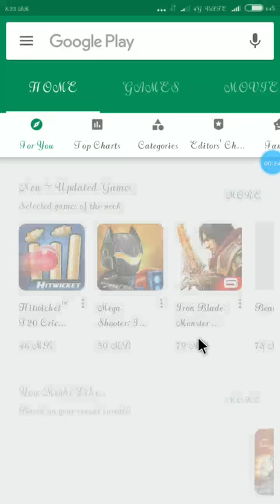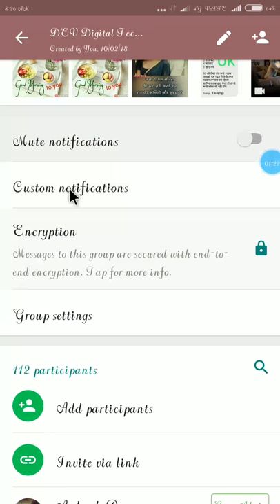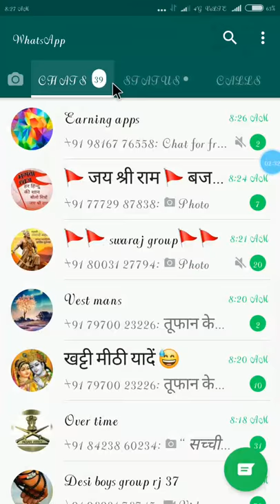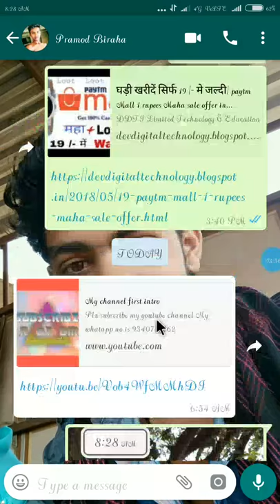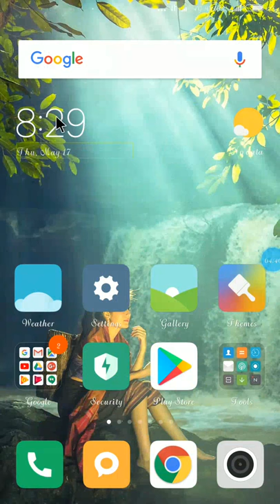Whatsapp की 3 नई ट्रिक जो अभी अभी update हुआ है जल्दी देखें /Dev Digital Technology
Whatsapp 3 new tricks